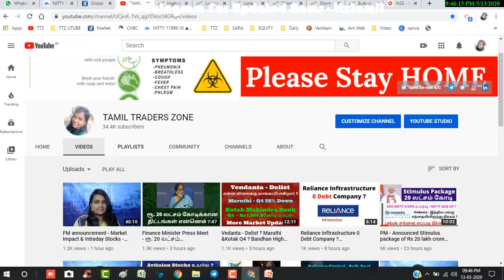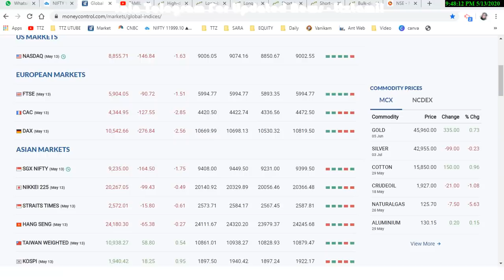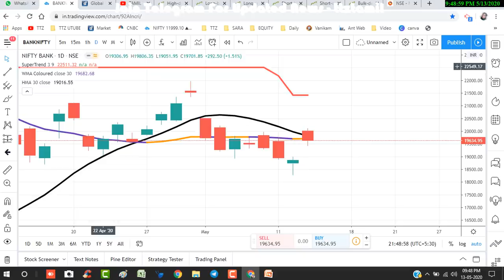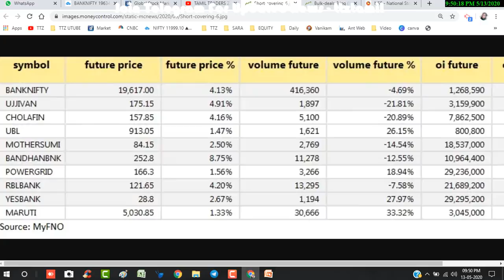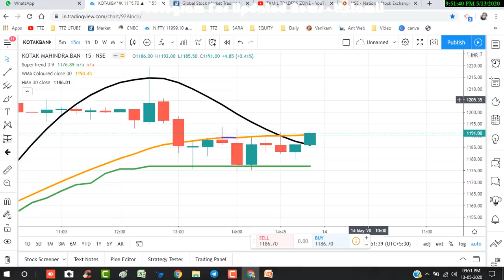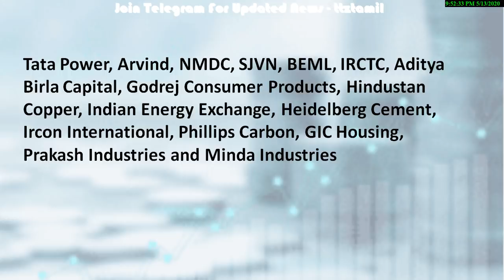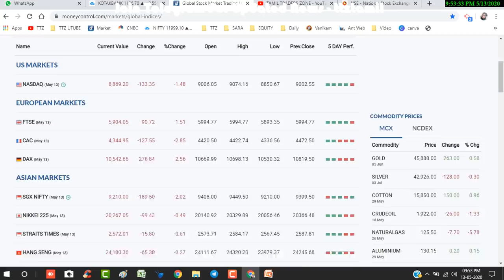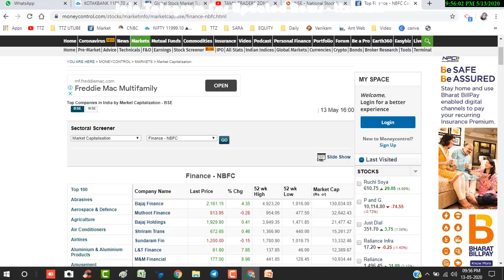Finance Minister 20 லட்சம் கோடி - அறிவிப்பு | எந்தெந்த துறைகளுக்கு சாதகம் | TTZ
Intrested in Work From Home  Online Opportunities -